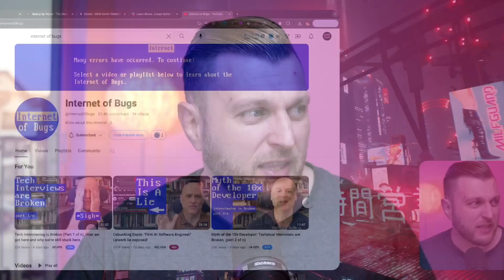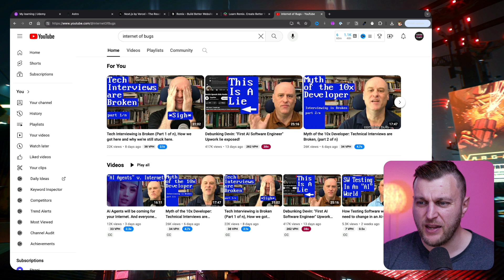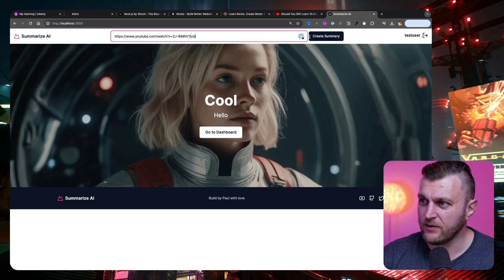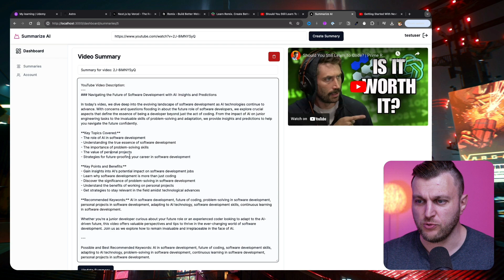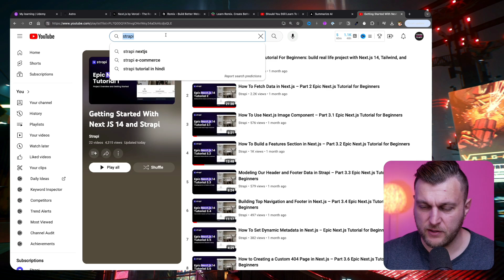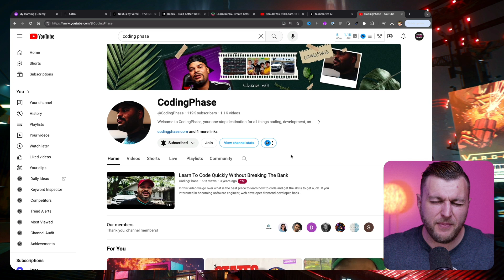Is Learning To Code Worth It 2024: Why Am I Still Talking About This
Is Learning To Code Worth It 2024. As a self taught developer I have been asking this question every year.

There is a misconception that AI will replace developers and eliminate jobs, but this is not true. While the market is competitive, there are still plenty of job opportunities for developers.

It is important to focus on developing problem-solving skills and learning from experienced developers rather than getting caught up in unfounded fears.

Key Takeaways:
- Understanding the demand for developers across industries, not just in big tech
- The significance of adaptability and continuous learning in tech
- How to leverage AI as a tool rather than viewing it as a threat